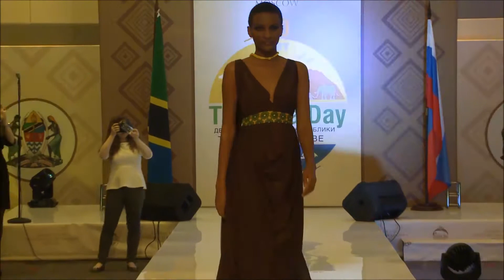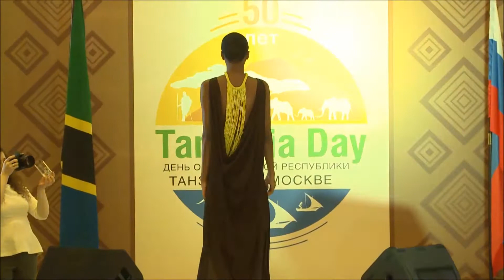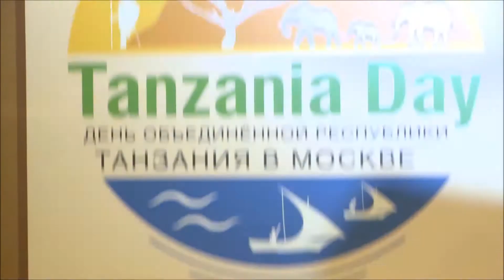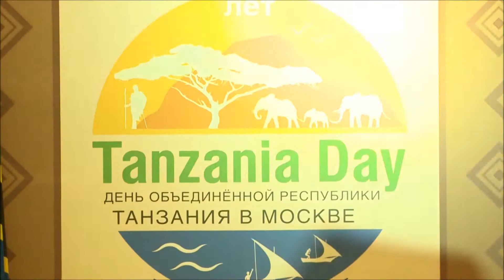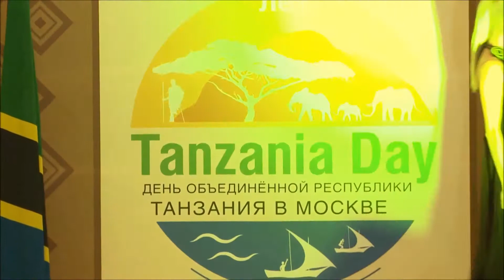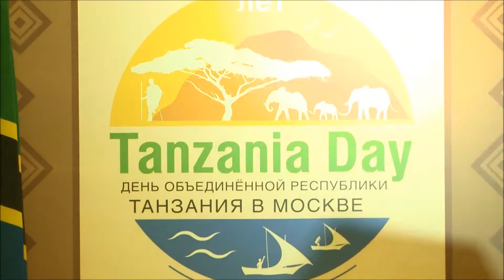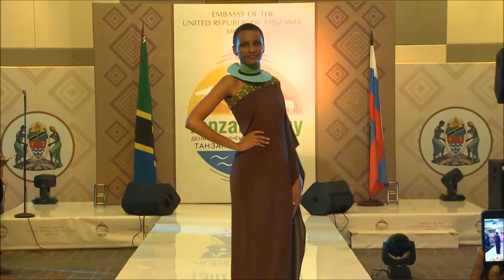Tanzania Fashion Show Moscow Muungano Collection by Mustafa Hassanali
This Grand Fashion Show was organized by the Embassy of Tanzania at the Conference Center of Swisotel Kranye Holmy in Moscow,  Russian Federation, as part of the celebrations of the 50th Anniversary of the United Republic of Tanzania. This video presents Muungano Collection by Tanzania Fashion guru Mustafa Hassanali.